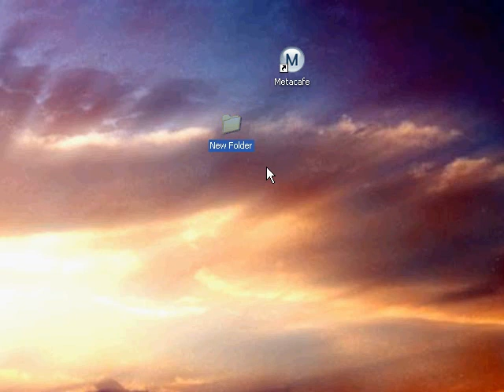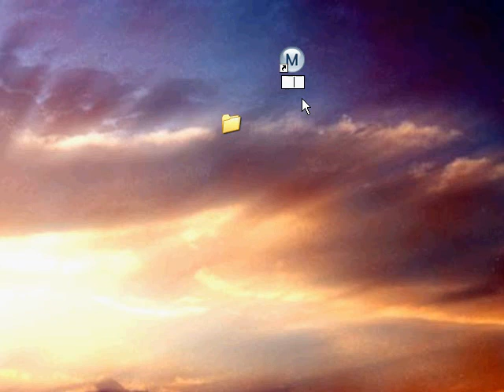COOL Invisible Folder Name